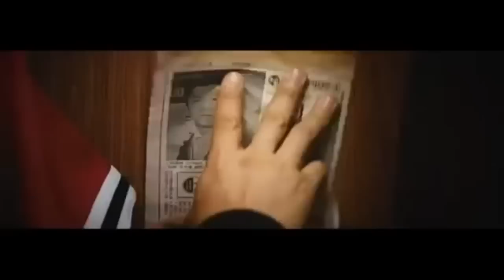Perfect Game (퍼펙트 게임) Trailer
Movie: Perfect Game
Revised romanization: Peopekteu Geim
Hangul: 퍼펙트 게임
Director:Park Hee-Kon
Release Date: December 21, 2011
Runtime:
Language: Korean

Summary

Sun Dong-Ryul (Yang Dong-Kun) of the Haitai Tigers and Choi Dong-Won (Cho Seung-Woo) Lotte Giants are rival baseball pitchers. In an epic showdown these two pitchers face-off in a 15 inning marathon game.

Cast

Cho Seung-Woo - Choi Dong-Won
Yang Dong-Kun - Sun Dong-Ryul
Choi Jung-Won - sports writer Seo-Hyung
Jo Jin-Ung - Kim Yong-Chul
Juni - Min-Kyung